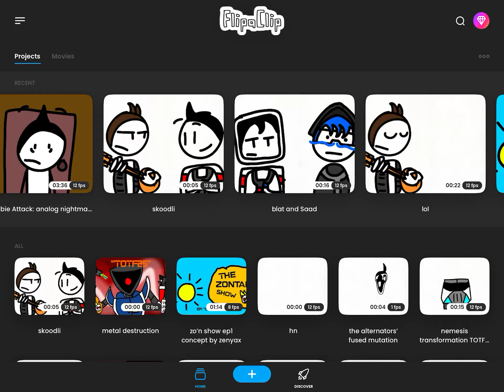OH MY GOD IM ABOUT TO CRY